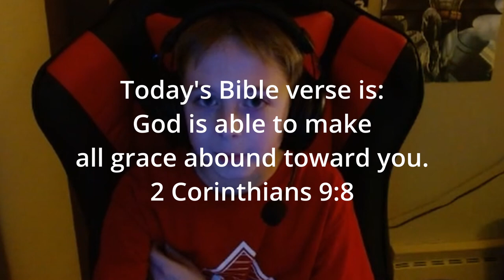Smack that rhino in the chest, HA that was his best!? Spider Man Miles Morales Pt.1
This is the first video in my Spider Man Miles Morales series.